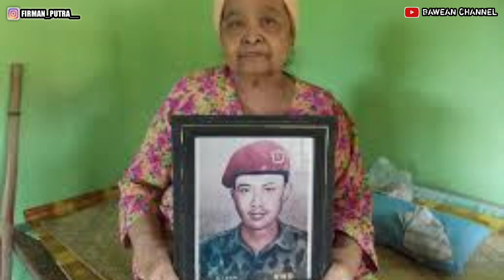PAHLAWAN DWIKORA ASAL PULAU BAWEAN ,YANG DIHUKUM GANTUNG‼️‼️ HARUN THOHIR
JUMPA LAGI BARENG SAYA DI CHANNEL KESAYANGAN ANDA, YANG SELALU HITS DENGAN KONTEN-KONTE YANG MENAMBAH WAWASAN DAN MENARIK BUAT DI TONTON, KARENA KONTEN-KONTENYA BELUM ADA DI CHANNEL LAIN.

SEBELUM LANJUT KE VIDEO MARILAH KITA BERSYUKUR KEPADA ALLAH SWT YANG TELAH MEMBERIKAN KITA NIKMAT YAITU BERUPA IMAN DAN ISLAM. DAN TIDAK LUPA KITA BERSHOLAWAT KEPADA NABI BESAR KITA YAKNI, NABI MUHAMMAD SAW. YANG TELAH MEMBAWA KITA KEALAM YANG TERANG INI. DAN SEMOGA APA YANG MENJADI USAHA KITA SELAMA INI, DIBALAS OLEH ALLAH DENGAN RAHMAT DAN RIDHONYA SERTA KESUKSESAN AMIIN. AMINN.

      SAYA UCAPKAN TERIMAKASIH KEPADA KALIAN YANG TELAH BERSEDIA MENGKLIK DAN MENONTON CHANNEL INI. JANGAN LUPA TEKAN TOMBOL SUBSCRIBE, LIKE, DAN JIKA MENURUT KALIAN VIDEO INI MENARIK ATAU ADA YANG KURANG KALIAN KOMEN SAJA DI KOLOM KOMENTAR, DAN AGAR LEBIH AFDOL KALIAN BANTU SHARE KE TEMAN2 KALIAN. OKEY TRIMAKASIH...

   DALAM KONTEN SAYA KALI INI AKAN MENAMPILKAN SEBUAH SEJARAH PAHLAWAN NASIONAL INDONESIA YANG BERPERAN DALAM OPERASI DWIKORA YAITU: HARUN THOHIR DAN USMAN JANATIN, KEDUANYA MERUPAKAN PRAJURIT DARI KORPS MARINIR ANGKATAN LAUT INDONESIA, HARUN THOHIR BERASAL DARI PULAU BAWEAN.
BERKAT AKSI KEDUANYA OPERASI DWIKORA BERHASIL MENGGEGERKAN PEMERINTAH SINGAPURA DENGAN AKSI PENGEBOMAN YANG DILAKUKAN OLEH HARUN DAN USMAN.
NAMA MEREKA PUN HARUN SEBAGAI PAHLAWAN DWIKORA, YANG MENGHARUSKAN NAMA BAWEAN LEWAT NAMA HARUN THOHIR, SEPERTI APA PENJELASANNYA MARILAH KITA SIMAK...

     TENTANG KONTEN
PRODUKSI:BAWEAN CHANNEL
EDITOR:FIRMAN PUTRA
KAMERAMEN:FIRMAN PUTRA
PENGISI SUARA:FIRMAN PUTRA
TIM PENDUKUNG:TIM BAWEAN CHANNEL
OBJEK:PAHLAWAN NASIONAL INDONESIA

    SEKEDAR INFORMASI NI GAES BUAT YANG TAU AJA MENGENAI BAWEAN CHANNEL, SAYA JELASKAN SEDIKIT. BAWEAN CHANNEL ADALAH CHANNEL SATU-SATUNYA DI PULAU BAWEAN YANG MEMILIKI VISI DAN MISI UNTUK MEMAJUKAN DAN MEMPERKENALKAN PULAU BAWEAN KEKANCA DUNIA, KHUSUSNYA INDONESIA. MELALUI KONTEN-KONTEN YANG BERISI INFORMASI MENGENAI:SEJARAH, BUDAYA, SENI, TRADISI, WISATA DAN MASIH BANYAK LAGI, YANG TENTUNYA BERKAITAN DENGAN PULAU BAWEAN. YANG TENTUNYA BERISI INFORMASI PENTING, UNIK, MENARIK, BAHKAN YANG BELUM ORANG TAU, YANG MENAMBAH WAWASAN DAN PENGETAHUAN ANDA.
SEGITULAH KIRANYA GAES..

    SEKIAN DARI SAYA MOHON MAAF JIKA TERJADI BANYAK KEKURANGAN DAN KESALAHAN

TUNGGU SAYA DI KONTEN SELANJUTNYA.